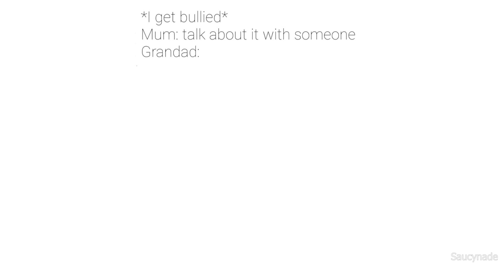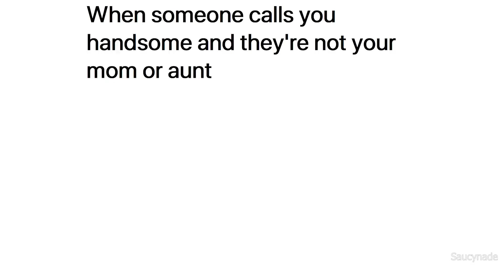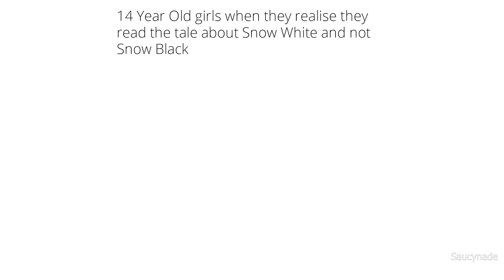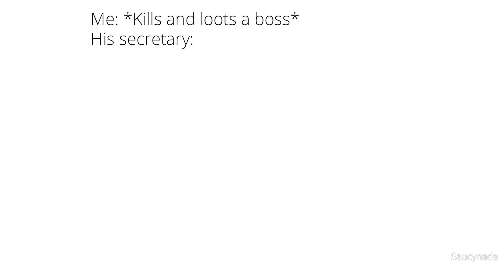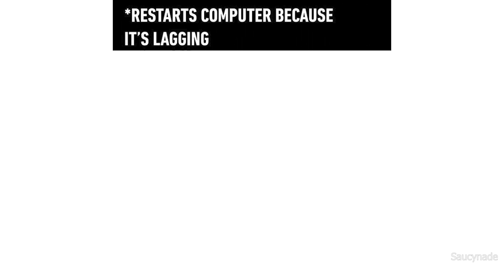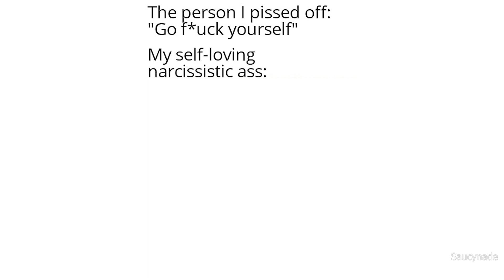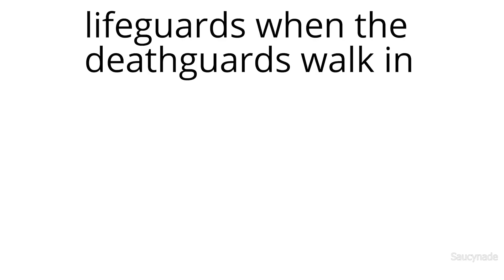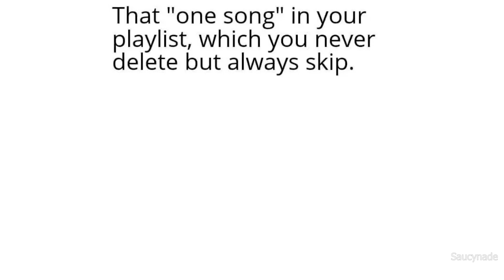DAILY FUNNY MEMES 736